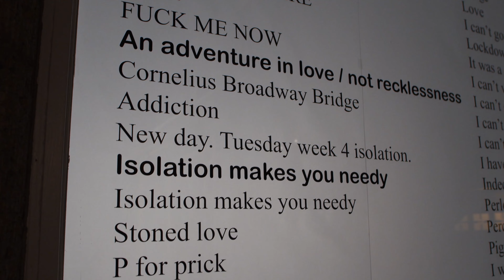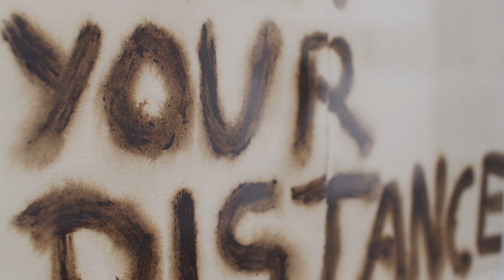Simon English - LOVE IS BLACK